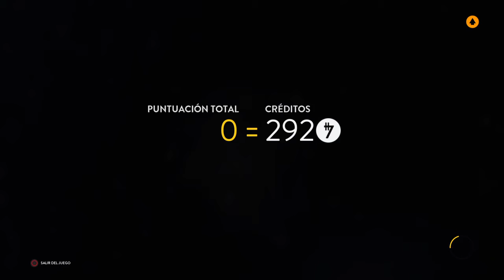STAR WARS™ Battlefront™:Estacion de Combate en Sector de Mando (Alianza Rebelde)